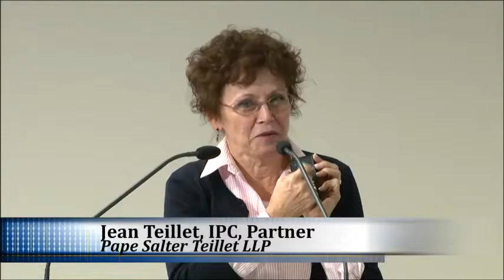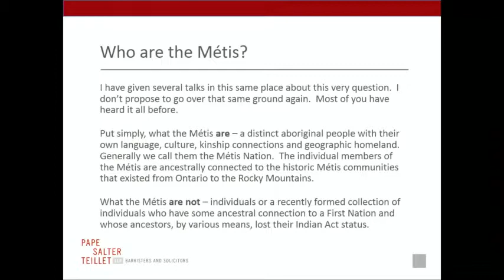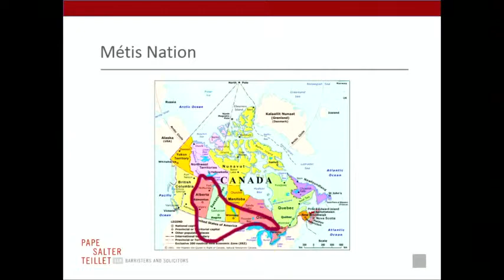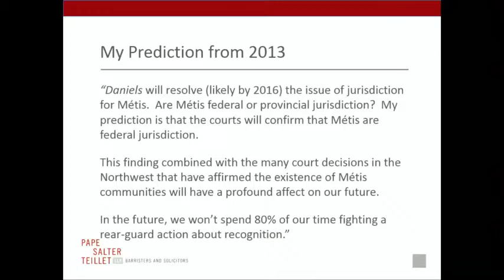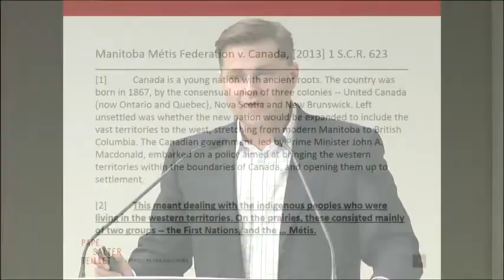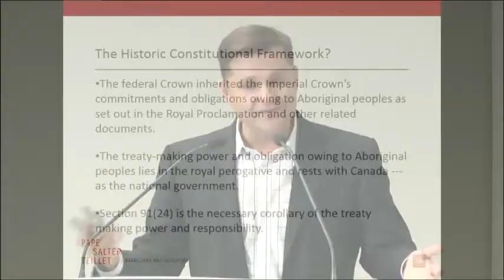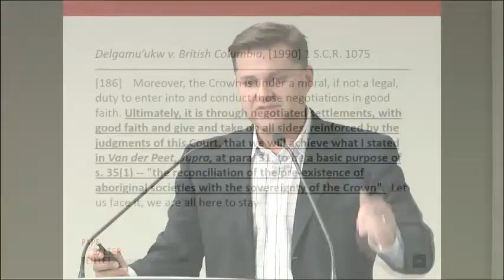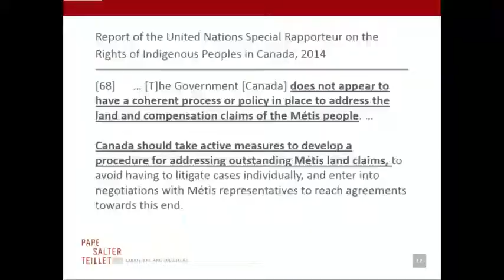Louis Riel Day 2014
In celebration of Louis Riel Day, the Law Society considered section 91(24) of the Constitution Act and its implications of recent high court decisions on Métis and Aboriginal peoples.